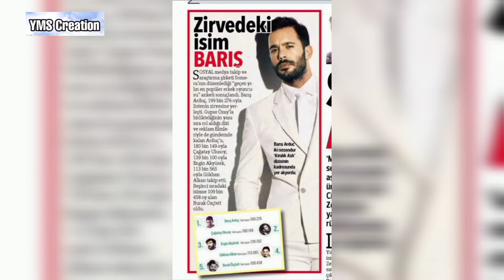Baris Arduc Elcin Sangu Celebrate Valentine | Celebrities Relationship | YMS Creation